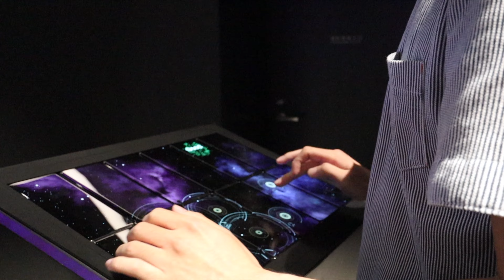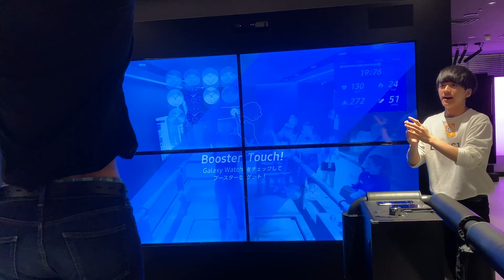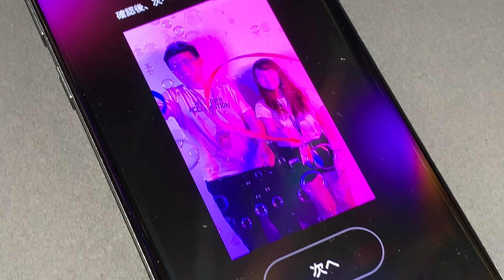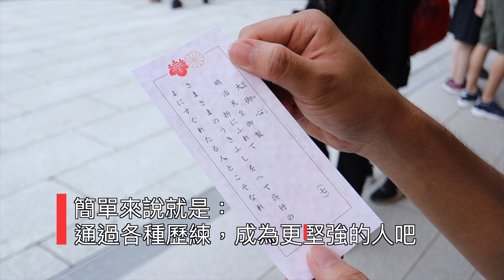《Vlog's JP#20》疫情前的明治神宮！2019東京畢旅Day 6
過了三年，終於全部做完畢業旅行的影片！看到疫情前不用戴口罩的畫面真的感覺好特別，我們真的被口罩綁架了😂
明治神宮真的很大，要花點時間才能走完，還好那天陰陰的沒有很熱。雖然不知道下次什麼時候可以再去，不過真的很期待！
還有感謝我的日本朋友們的關照跟翻譯～